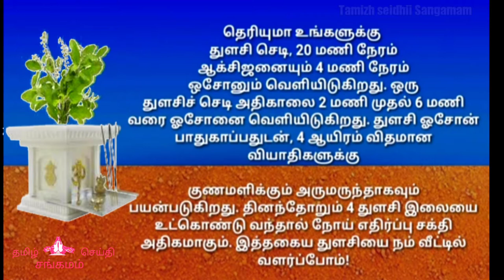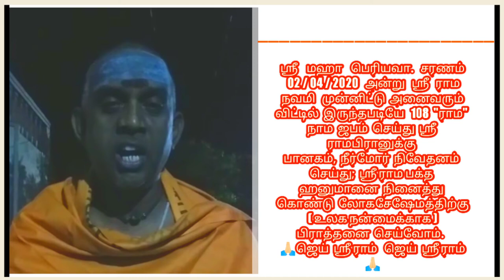ஶ்ரீ ராம நவமி முன்னிட்டு அனைவரும் விட்டில் இருந்தபடியே 108 "ராம" நாம ஜபம் செய்வோம் 2/4/2020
ஶ்ரீ மஹா பெரியவா சரணம்
 02/04/2020 அன்று ஶ்ரீ ராம நவமி  முன்னிட்டு அனைவரும் விட்டில் இருந்தபடியே  108 "ராம" நாம ஜபம் செய்து ஶ்ரீ ராமபிரானுக்கு பானகம், நீர்மோர் நிவேதனம் செய்து; ஶ்ரீ ராம பக்த ஹனுமானை நினைத்து கொண்டு லோகசேஷேமத்திற்கு (  உலக நன்மை வேண்டி  ) பிராத்தனை செய்வோம்.  தங்களால்

rama navami 2020 ,
rama navami 2020 calendar ,
 rama navami 2020 date ,
 , ராம நவமி 2020 , ராம நவமி என்றால் என்ன , ராம நவமி விரதம் , இராம நவமி 2020 , ஸ்ரீ ராம நவமி
, sri rama navami 2020 , Tamil

Rama Navami 2020 in India, Thursday, 2 April, Rama Navami (இராம நவமி)

ராம நவமி 2020 விரதம் இருக்கும் நேரம்: Rama Navami 2020 Date

ஏப்ரல் 1 - புதன் கிழமை இரவு 10. 39 PM முதல் ஏப்ரல் 2 - வியாழக்கிழமை - 9.29 PM

April 1st - Wednesday Night 10.39PM to April 2nd - Thursday 9.29 PM
ramanavami2020